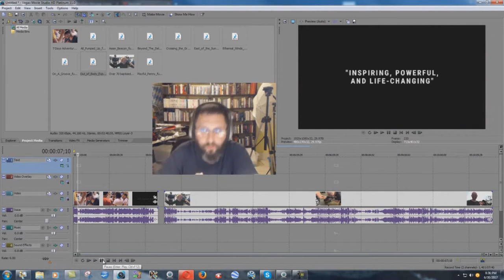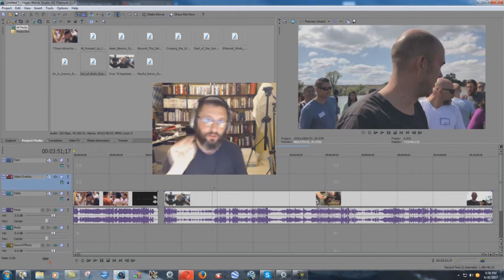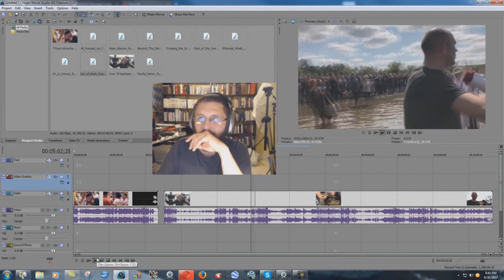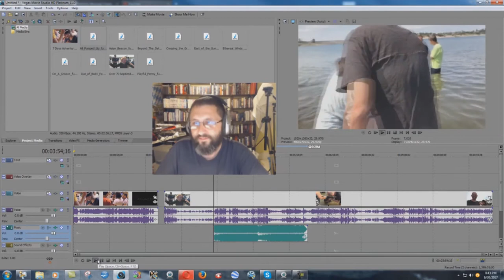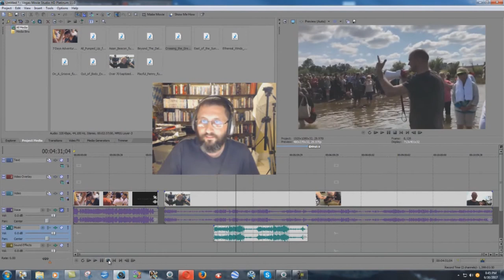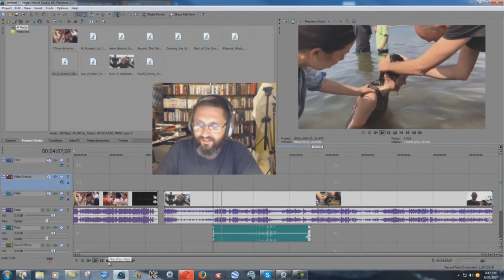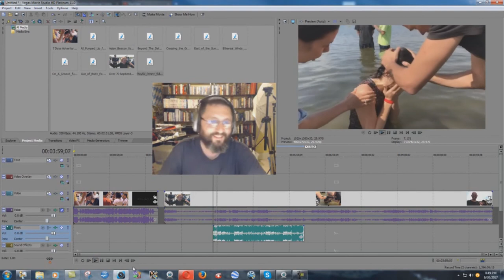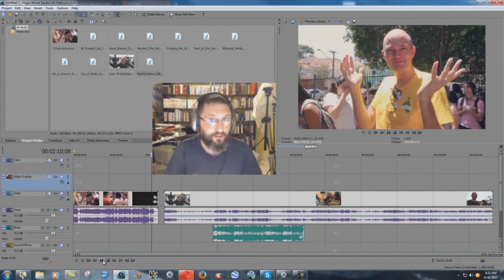How Music Can Be Used In Mind Control